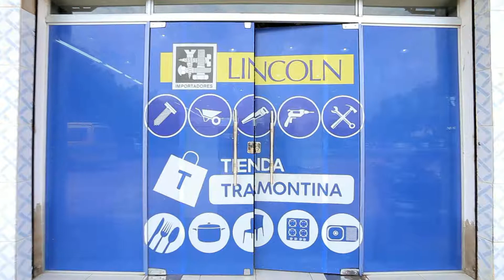Lincoln Tienda Tramontina Loma Pyta !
En nuestra sucursal de Loma Pyta, podes encontrar nuestra TIENDA TRAMONTINA, con todo el gran surtido de utilidades para el Hogar! Te esperamos sobre Ruta Transchaco km 12,5 (frente al shopping El Portal) Asunción.